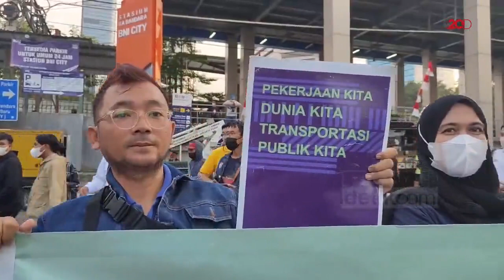Citayam Fashion Week Dimanfaatkan untuk Sosialisasikan Angkutan Umum Masa Depan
Citayam Fashion Week dimanfaatkan untuk menyosialisasikan dan kampanye terkait transportasi umum oleh pekerja dari KAI, KCI hingga Transjakarta. Mereka menyebarkan flyer di Dukuh Atas sambil berlenggak-lenggok di keramaian catwalk di Citayam Fashion Week.